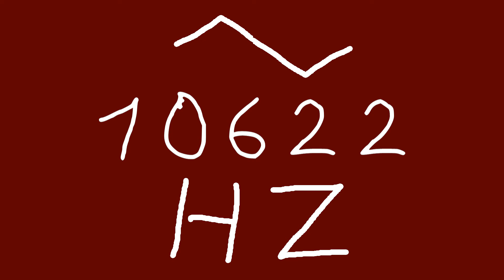10622 hz triangle